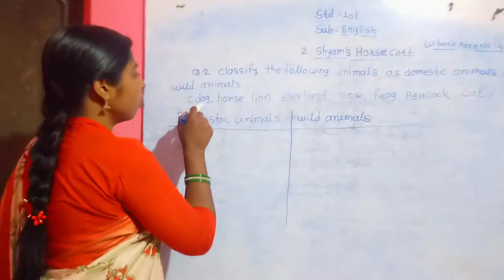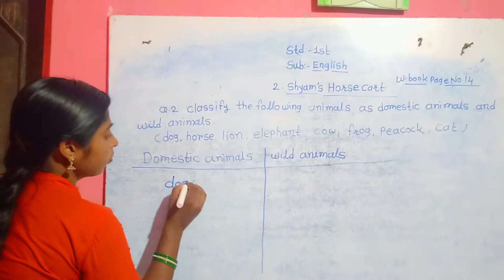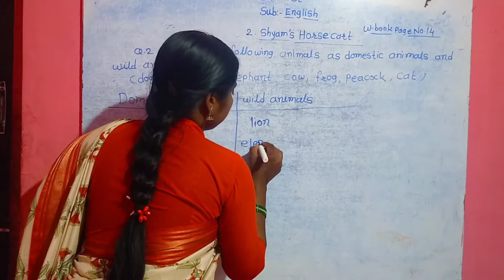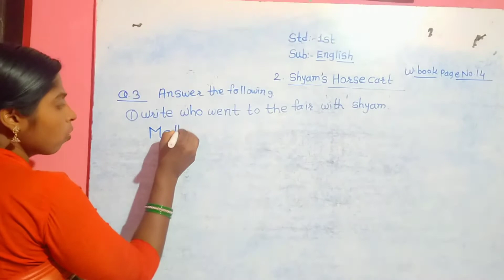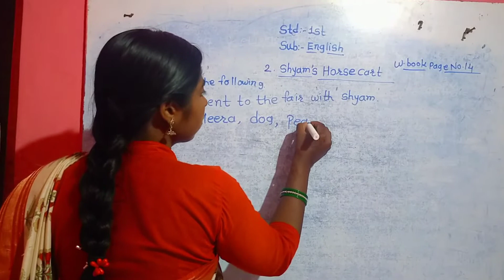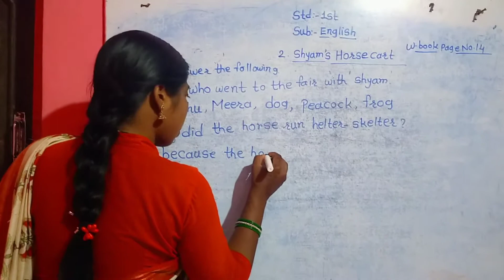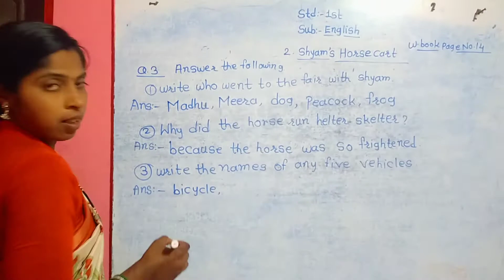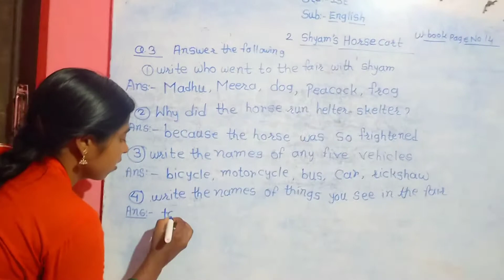lesson no.2 shyam's horse cart